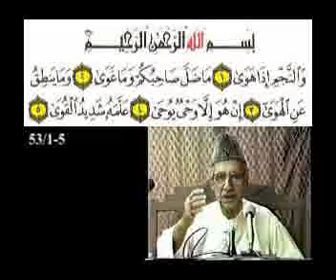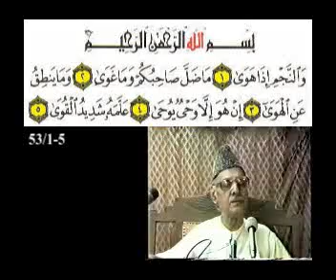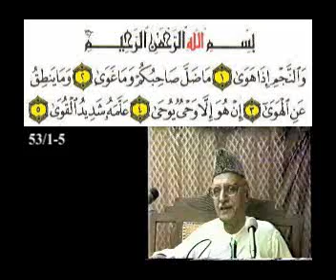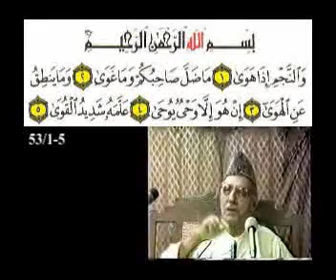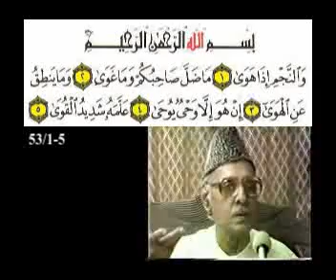Sura 53 Verse 1 8 clip0